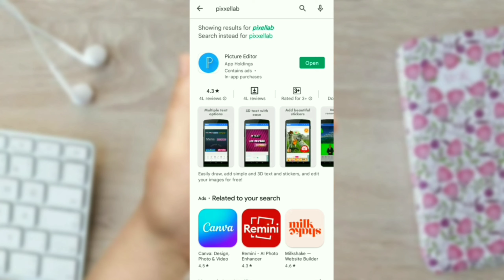How To Make Thumbnails For Youtube Videos | how to make youtube thumbnails on android